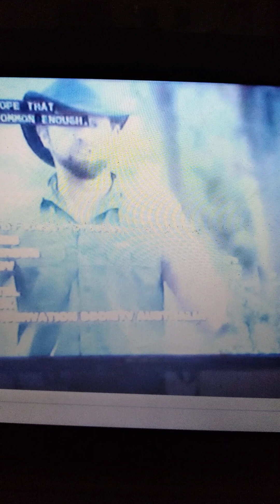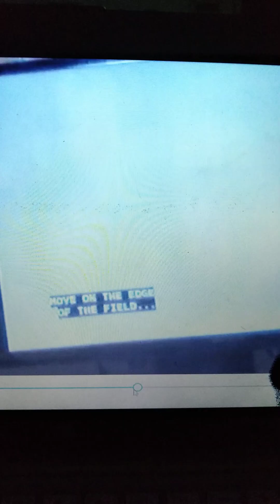loud kratts casagrandes frik animal kingdom earth day 2023 🌎